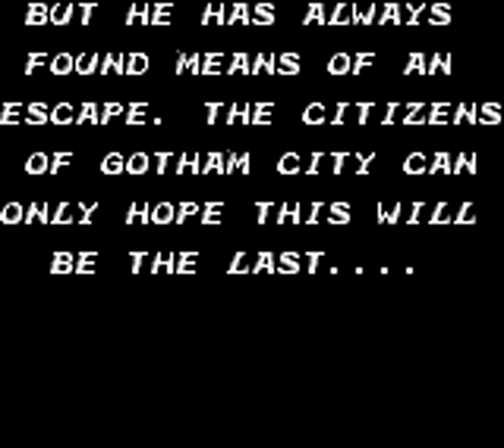TAS - GB Batman: Return of the Joker (USA) by ventuz in 04:18.65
A movie of the video game "Batman: Return of the Joker" for the GB (Game Boy), created by "JCS (ventuz)". This TAS video (Tool-assisted speedrun) demonstrates how to complete the game in a record time of "04:18.65", using tricks and exploiting glitches. This video also serves as a complete walkthrough.